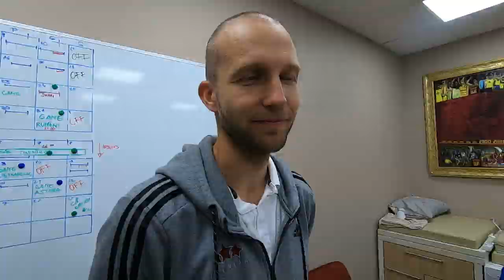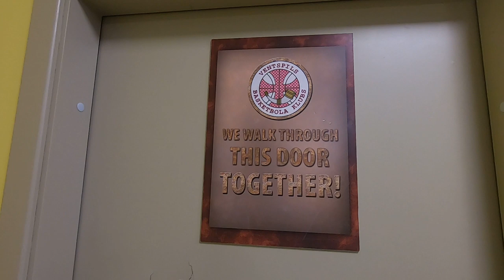"Par Futbolu" ar Māri Gulbi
Eksperiments..." Par Futbolu" ar basketbolistu! :)
BK Ventspils kapteinis aizvadīs 8o sezonu Ventspilī!
Man U fans un Virslīgas zinātājs + basketbola aizkulises!